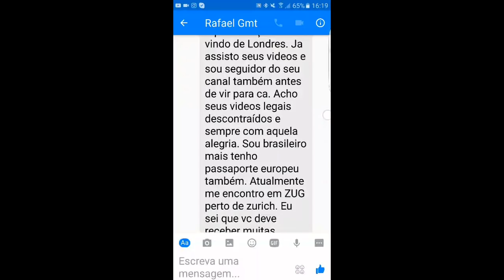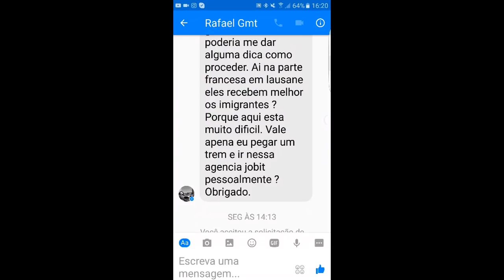😲UM BRASILEIRO PERDIDO NA SUÍÇA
Suíça o país das maravilhas e da perfeição. Meu dia à dia na Suíça passeando por vários  lugares da Suíça e Europa mostrando  belíssimas paisagens, cultura e história.